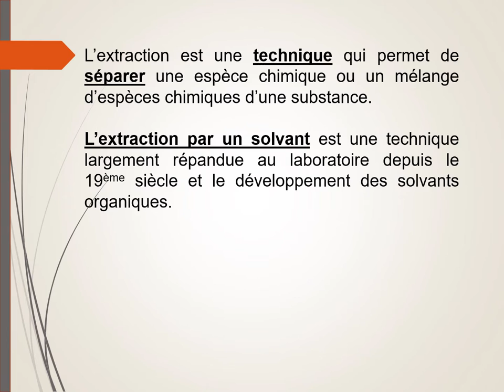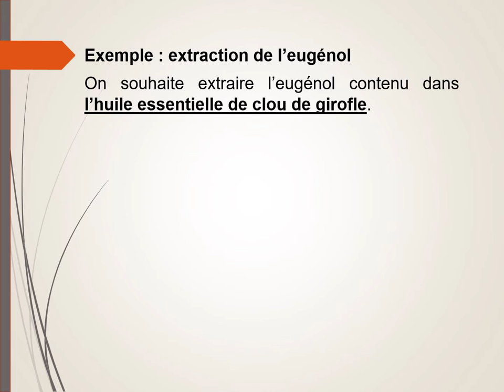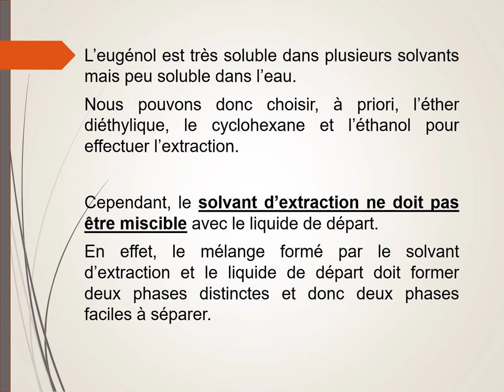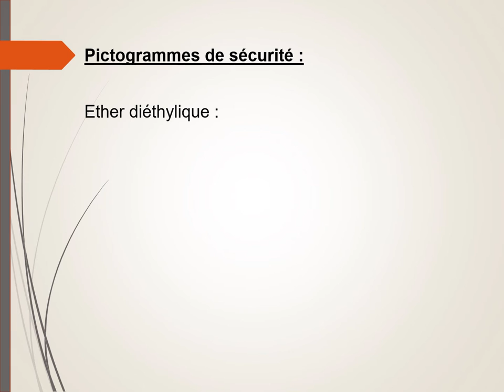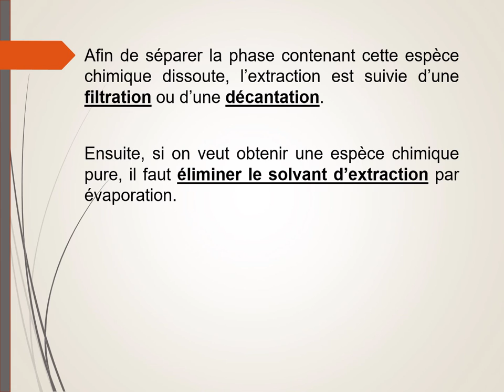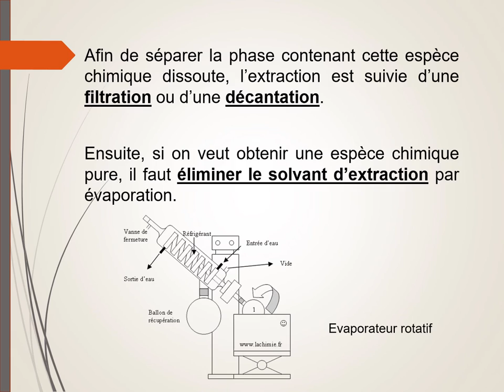Extraction par un solvant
Comment extraire une espèce chimique avec un solvant ?
Choix du solvant, critères de choix.
Exemple de l'extraction de l'eugénol de l'huile essentielle de clou de girofle.